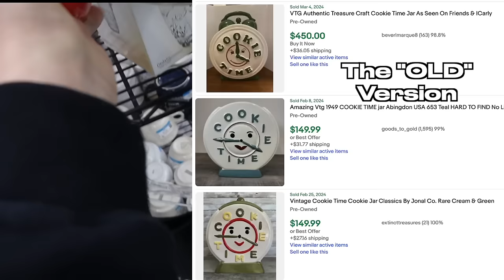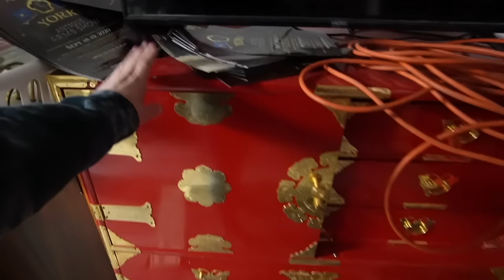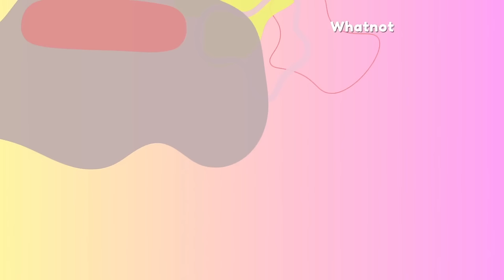Did I HIT THE JACKOT? | Goodwill Thrift With Me + We're MOVING | Reselling